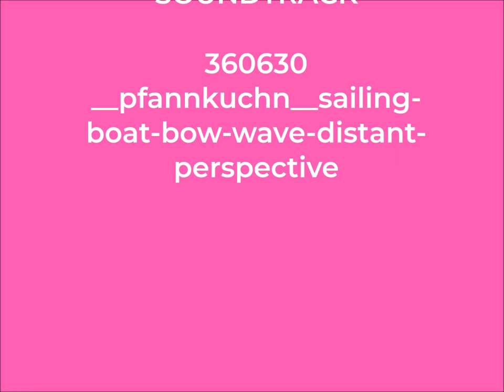We are pro-YOU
We started 2022 with the year all about you and it's still all about you!